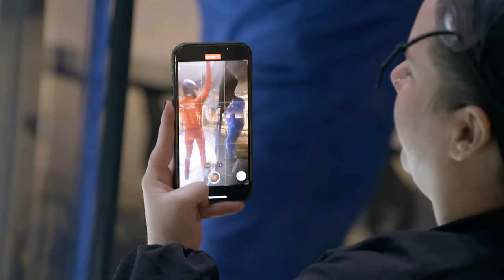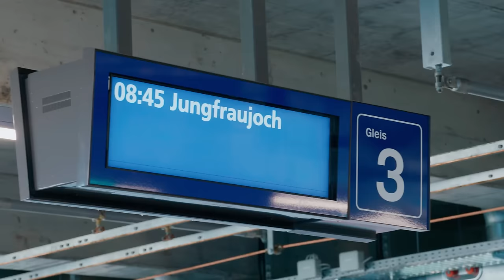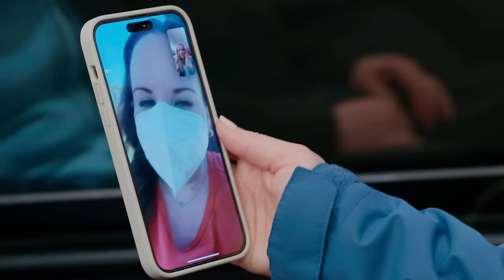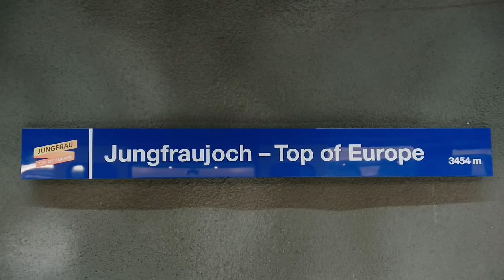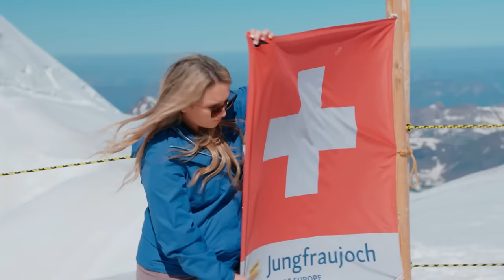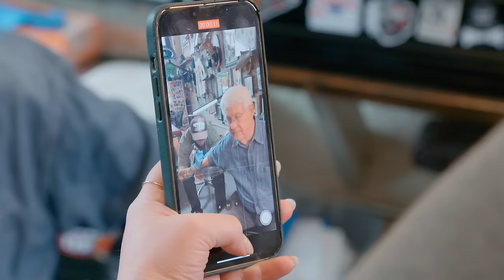Glenn Thore's Bucket List Adventure | My Big Fat Fabulous Life | TLC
From milking a cow to indoor sky diving, Glenn Thore embarks on the bucket list adventure of a lifetime!